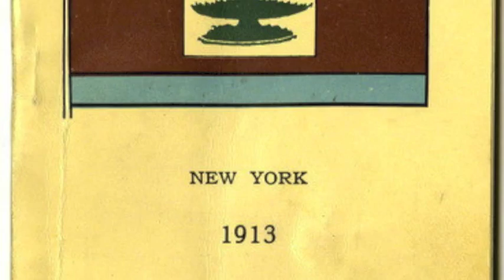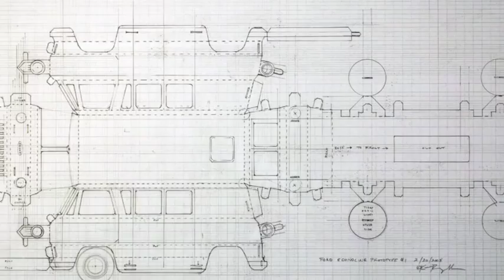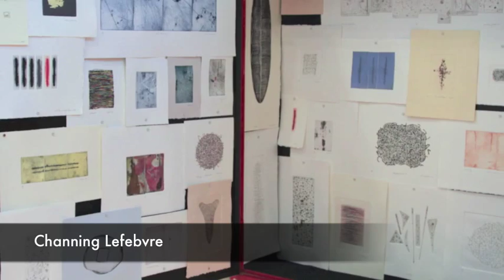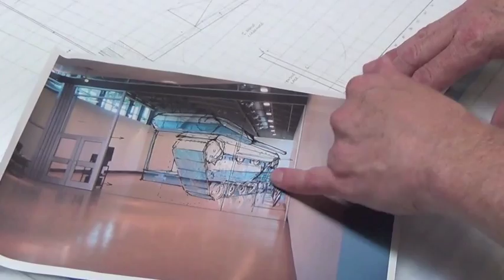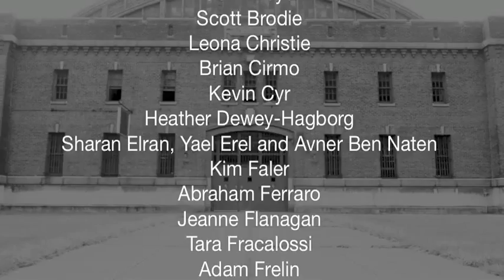An Armory Show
Documentation process video of "An Armory Show", Kenneth Ragsdale and Michael Oatman in collaboration with The Opalka Gallery.
Sept 6, 2013 - December 15, 2013
The Opalka Gallery
Sage College of Albany
140 New Scotland Ave, Albany NY